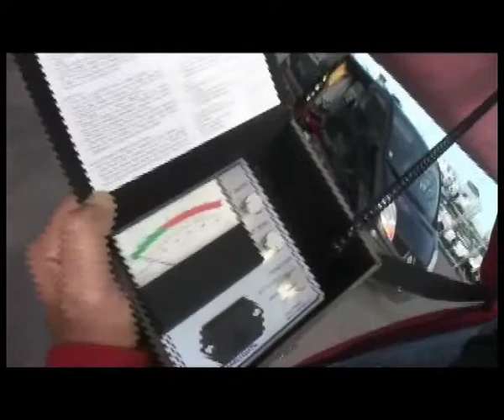Bien acheter son voilier d'occasion par Ben Le Saout - Episode5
La mesure de l'osmose, les appendices